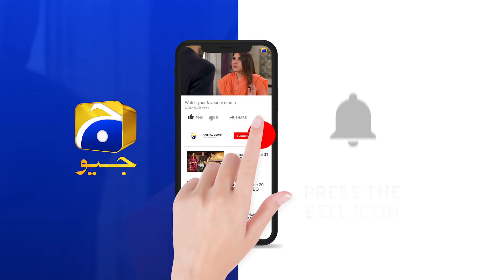Recap - Mohabbat Dagh Ki Soorat - Episode 02 - 8th September 2021 - HAR PAL GEO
Writer: Saira Raza
Director: Zeeshan Ahmed
Produced by: Abdullah Kadwani & Asad Qureshi
Production House: 7th Sky Entertainment